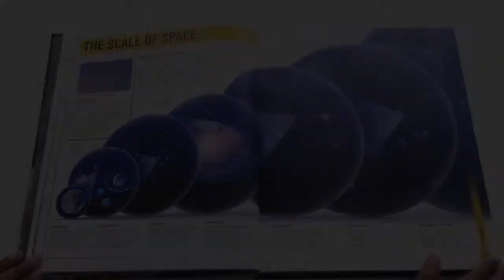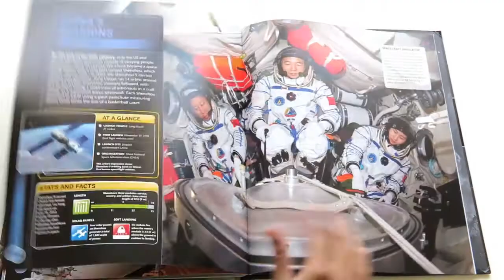DK Super Space Encyclopedia: The Furthest, Largest, Most Spectacular Features of Our Universe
This is a  flip through review of "DK Super Space Encyclopedia: The Furthest, Largest, Most Spectacular Features of Our Universe".
Amazon (Australia)